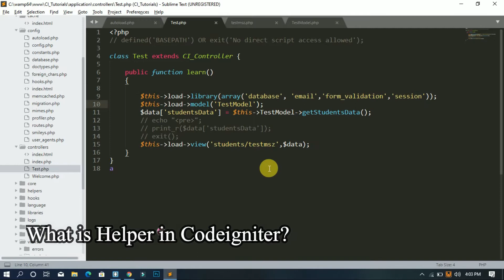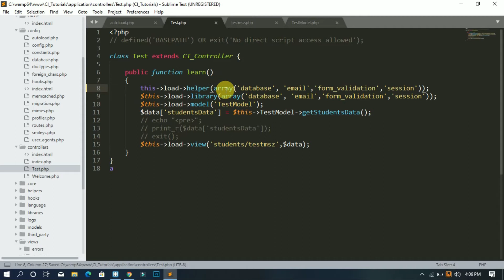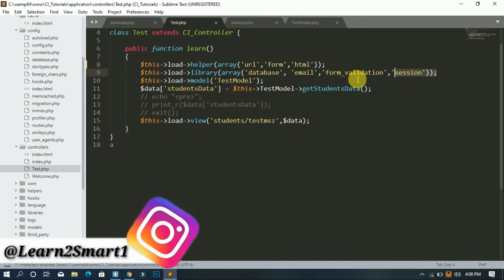What is Codeigniter Helpers? || Codeigniter Tutorial in Hindi Part - 10 || learn2smart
What is Helpers in codeigniter? We will describe about codeigniter helpers and how to use helpers functionality in codeigniter. We will also show you how to load helpers and multiple helpers in codeigniter.

Your Queries...

1. How to Download and Install Wamp Server On Windows 10 in Hindi

6. How to Get Multiple Quality Backlinks with One Click by Using SEO Backlink Ridents App

How to Create a free Blogging Website? | How to Earn Money form Blogging? in Hindi

How to Add Social Media Share Buttons on WordPress Post & Pages without Plugin

How to Add Rich Snippets On WordPress Pages or Post

What is Wordpress Multisite in Hindi | How to Create Multisite Network in WordPress

How to Optimize Website Images without Plugin and Boost Website Speed & Performance

How to Increase Website Speed & Performance Using W3 Total Cache Plugin in Hindi

How to Check Website Speed & Performance | Test Any Website Speed & Performance

"How to Install Themes"|"How to Install Plugins" on WordPress|New Technique 2020

YouTube Thumbnail बनाओ केवल 2 मिनट में  | How to Make Professional YouTube Thumbnail in Hindi

How to Add Social Media Links to YouTube Channel in Hindi

How to Create Logo & Channel Art for YouTube Channel only in Just #5 Minutes in Hindi

How to Create a YouTube Channel on Mobile or Pc & How to Make Money from YouTube in Hindi